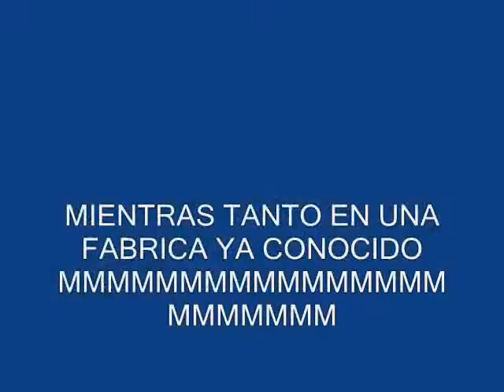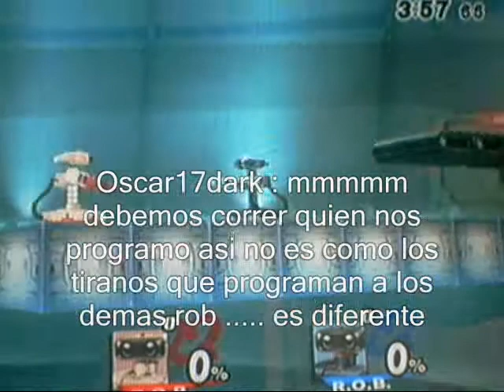El creador de Tabuu - capitulo 16 - Los dos ROBS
muy corto muy corto que me parta un pollo!